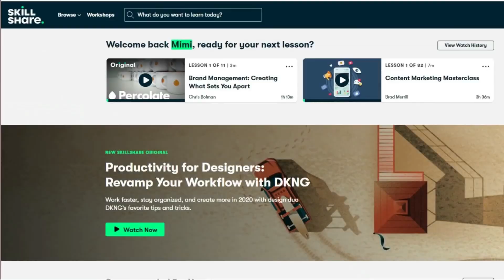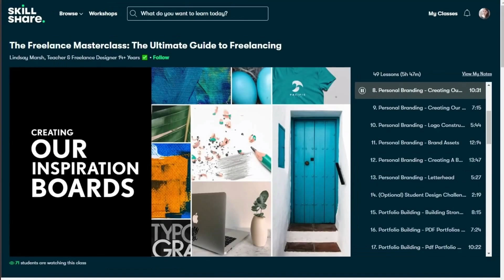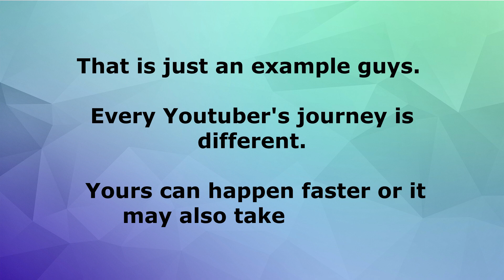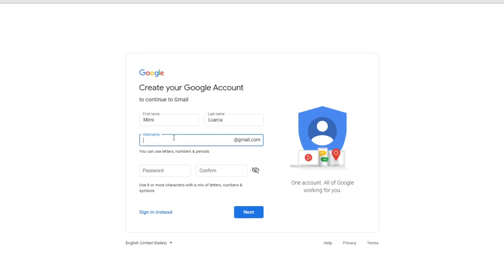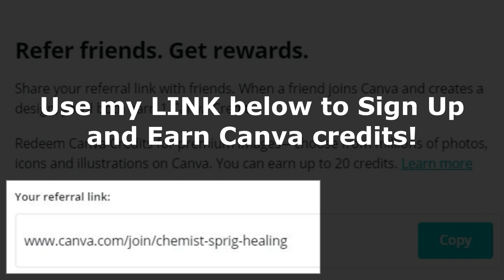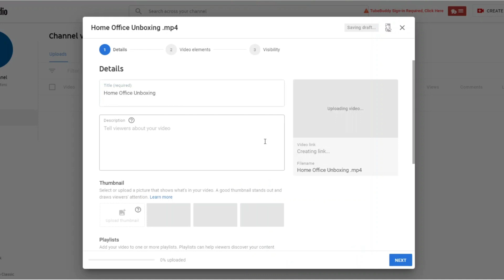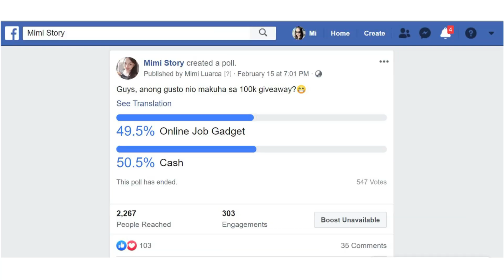Earn From Home with YouTube! 💲💲💲 | A Beginner's Guide to Starting a YouTube Channel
How I Started with Zero Subscribers | A Beginner's Guide to Starting a Youtube Channel. The first 500 who click the link will get 2 free months of Premium Skillshare and explore your creativity

FAQs:
I use Movavi to edit my videos.
I use OBS for Screen Sharing.
My film equipment includes:
2 Soft Box Lights:
Green Screen Holder:
Lapel Mic:
Green Cloth: Bought from Taytay Tiangge
My dad's old tripod

Earn P100 Voucher, Shopee: DIMPL276
Get P50, Paymaya, Use code: 3k45gvd

I also accept PR packages, especially for online jobs!